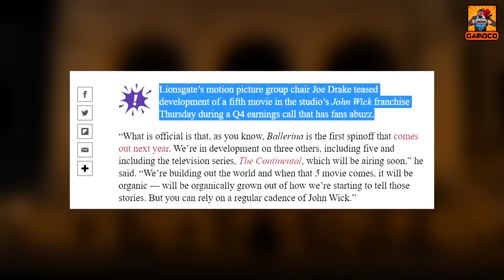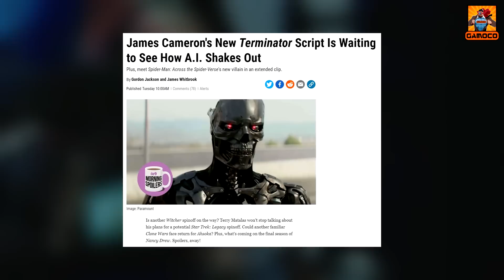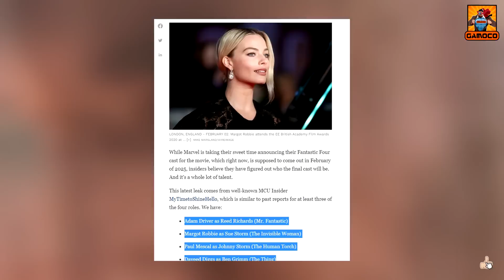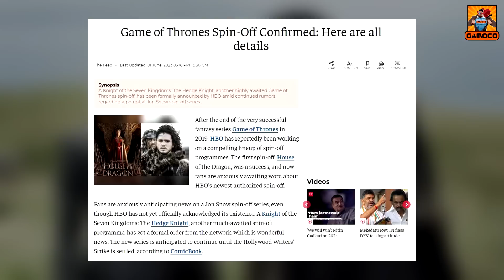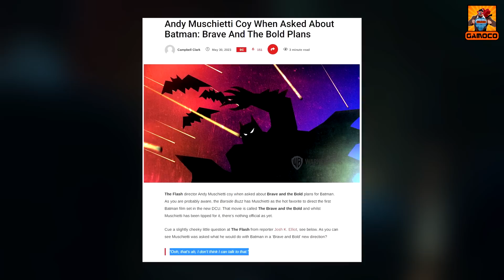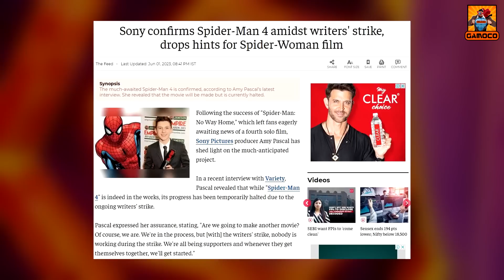G-News #20 - Miles Morales Live-Action, Avengers Tower New Owner, JOHN WICK 5 & More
About The Video:
It's time for you to get updated with the latest pop culture and movie updates of this week, On GNews A.K.A Gamoco News Episode 20.

Time Stamp :

Intro & Context - 00:00
GNews - 00:29
Outro - 05:33
My Editing Essentials:
1) Video Editing Software:- Sony Vegas Pro 14
2) Audio Editing:- Audacity PC Software
3) Handbrake PC Sofware to encode and Compress the Videos !!
4) Microphone For Voice Recording: Wright WR 800 Condenser Microphone with Free USB Sound Card
5) And Most Importantly:- My Brain 🧠🧠 🤣🤣

PC Rig:
1) Intel G4400 Dual-Core Processor
2) 8 GB HyperX Ram
3) Zotac GTX 1050 2GB Graphic Card
4) And there's nothing special anymore to mention, Believe me, it's just somehow held itself together... It's basically a "Potato PC" which is running this Channel and I am grateful to that... 🙏🙏